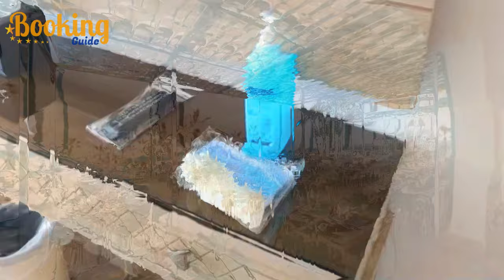Albatros Palace Sharm 5*, Hotel Sharm EL Sheikh Full Tour, Egypt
отзыв об отеле египте шарм-эль-шейх 2021 albatros palace sharm 5*
Located in Sharm El Sheikh, Albatros Palace Sharm - Families and couples only is on a private beach. Shoppers can check out SOHO Square, while everyone can enjoy the natural beauty of Shark's Bay and Nabq Bay. Hollywood Sharm El Sheikh and Cleo Park are also worth Albatros Palace Sharm visiting. Looking to get your feet wet? Kayaking, scuba diving and snorkeling adventures can be found near the property.